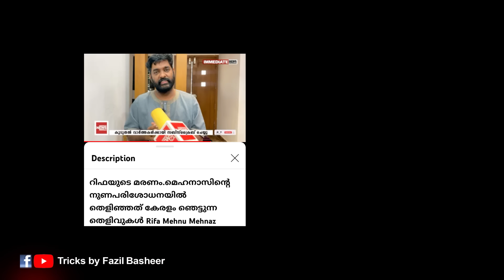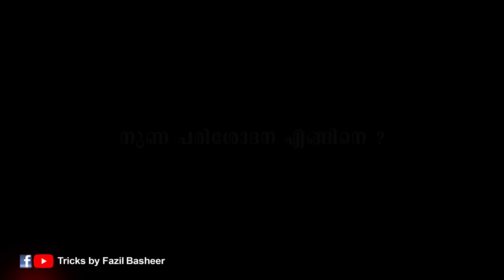മെഹനാസിന്റെ നുണപരിശോധന | യാഥാർത്ഥ്യം എന്ത് ? | Tricks Episode : 204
FB Name :Tricks by Fazil Basheer